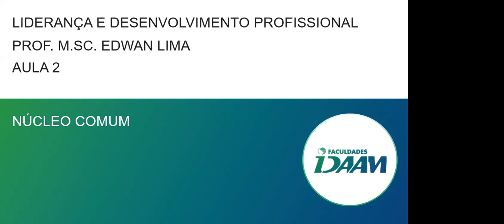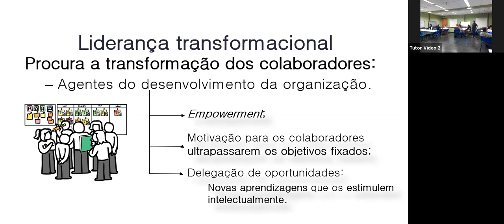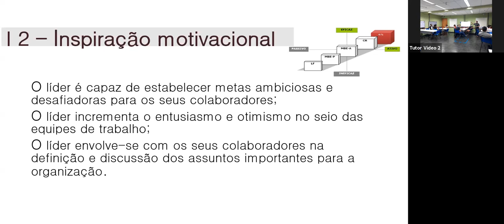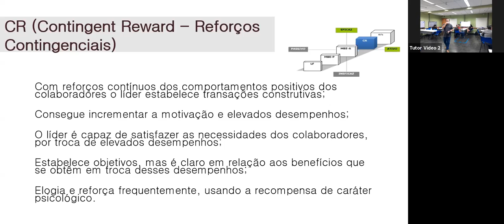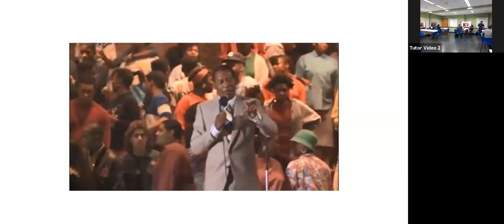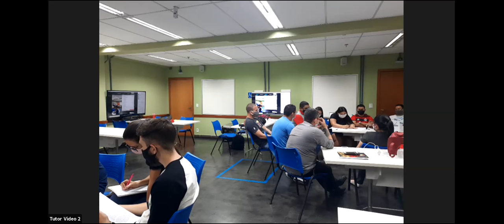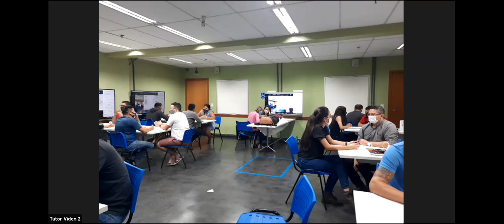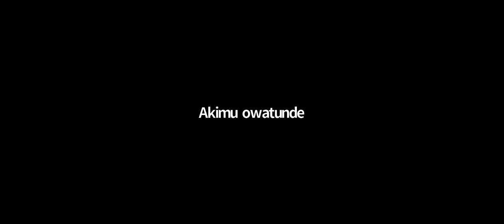Liderança e Desenvolvimento Profissional - NC203B_RM/NC213A - 15/10/2020